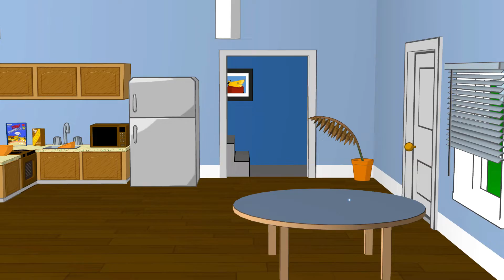Adventure Time Strong Bad's Cool Game for Attractive People Part 9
This is it! Finally the battle of the bands has arrived! Of course, Strong Bad's band isn't any better than the other bands so that leaves only one option: sabotage.